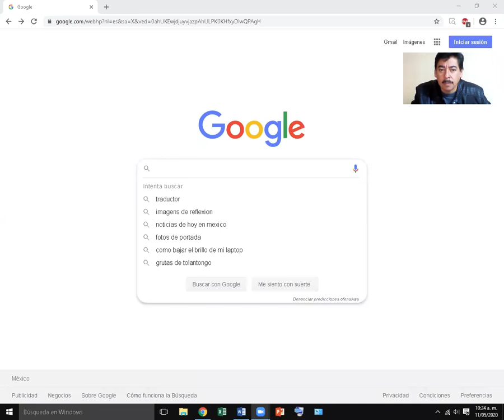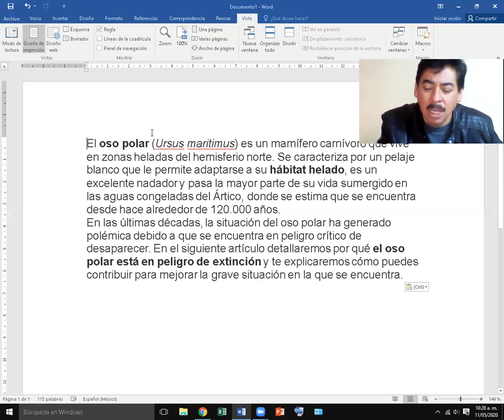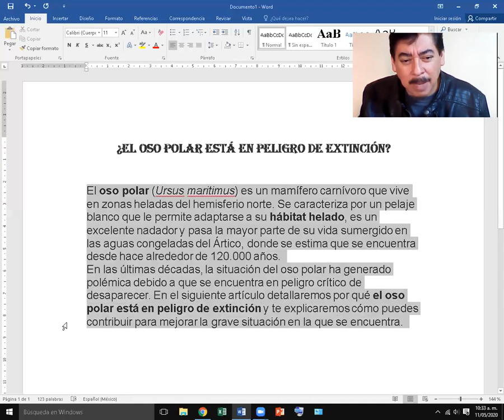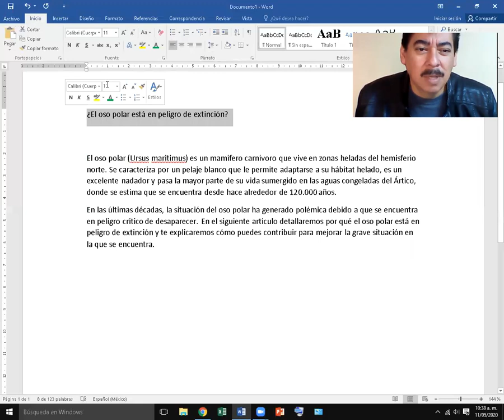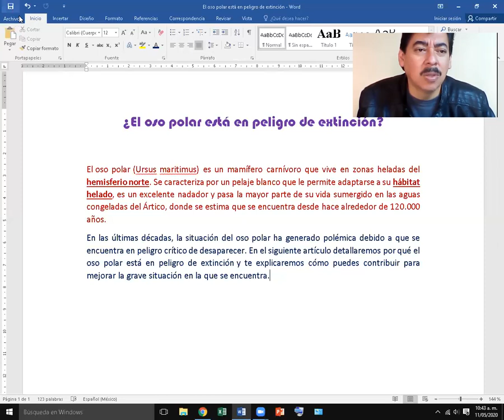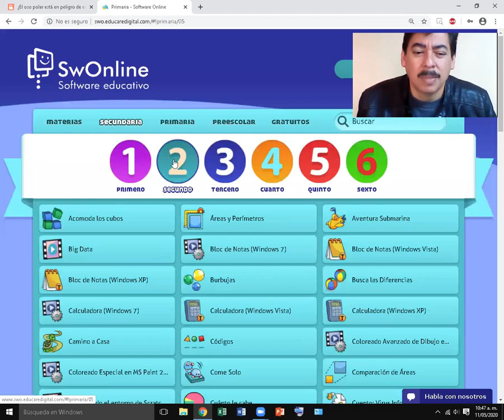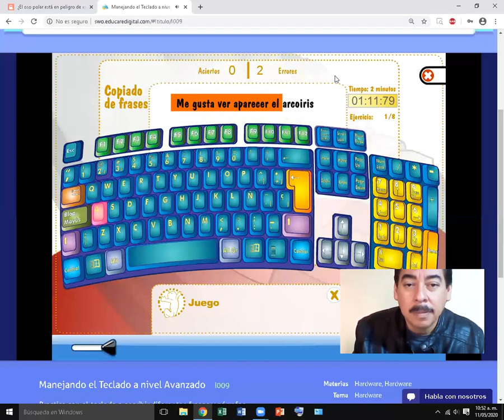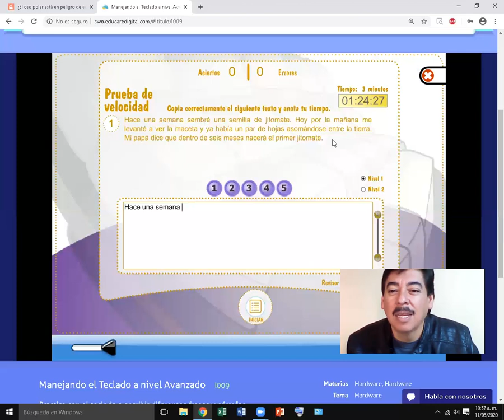4a Semana 1° y 2° Primaria